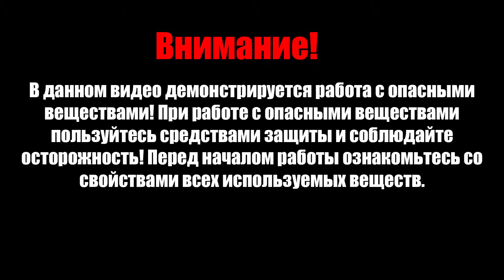Чем можно растворить карбон?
Испытания карбона различной химией. Сможет ли карбон выжить под действием электролита, растворителя и бензина?